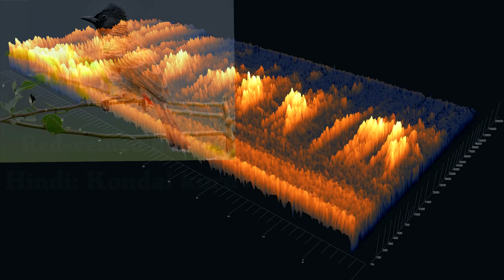Guess the Bird Call - India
Can you identify the most common Indian bird calls?

From loud screeches to machine-like squeaks, these bird calls are an identification challenge.  I'm really curious how you do in identifying these sounds!